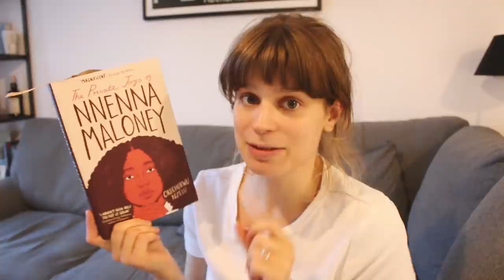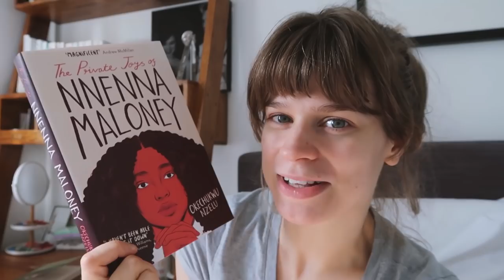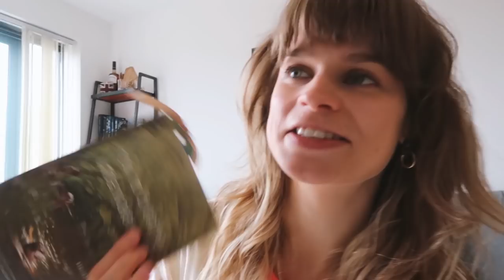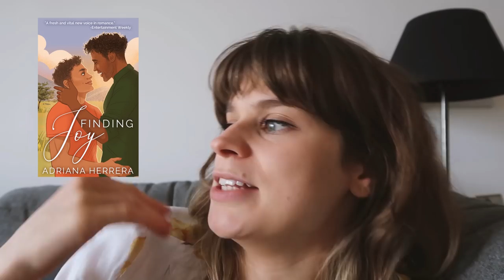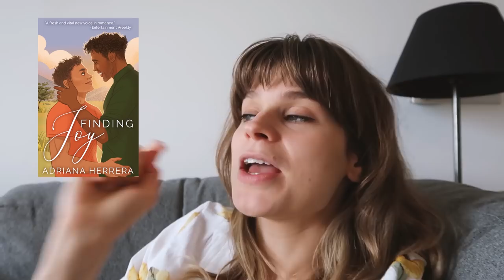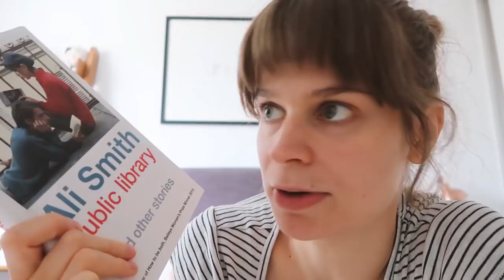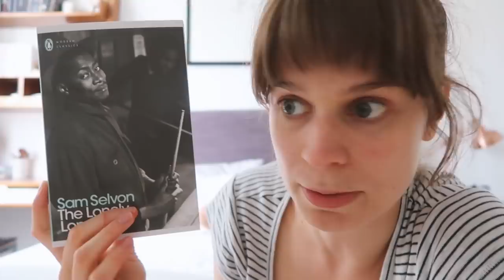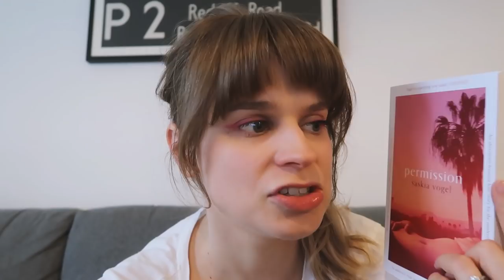Trying to read 30 books in 30 days! - Reading Vlog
This Month's Mood, a monthly curated playlist on spotify.

~Books Mentioned~

Isabella: She-Wolf of France by Alison Weir
The Private Joys of Nnenna Maloney by Okechukwu Nzelu
How to Breath Underwater by Julie Orringer
Rosencrantz and Guildenstern are Dead by Tom Stoppard
Finding Joy by Adriana Herrera
Public Library by Ali Smith
The Lonely Londoners by Sam Selvon
Permission by Saskia Vogel
The First Bad Man by Miranda July